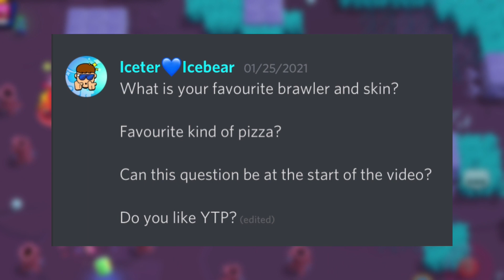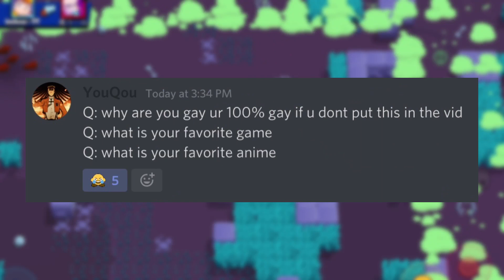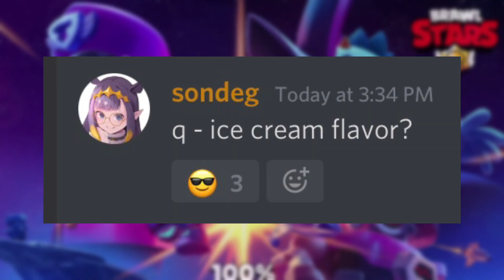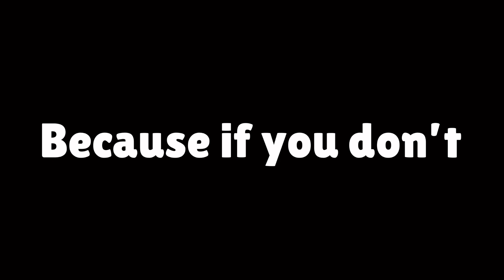2K SUBS SPECIAL Q AND A! FUTURE OF MY CHANNEL? FACE REVEAL WHEN?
Tutorial Videos When I have Ideas XD

Vid Description: Remaking my fans' designs ig?
🔸 SOCIAL MEDIA! 🔸